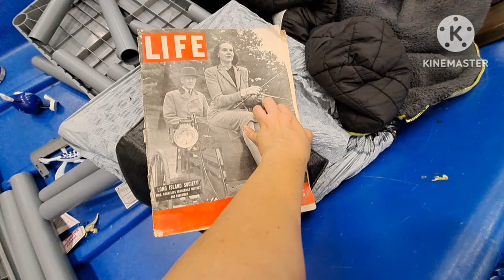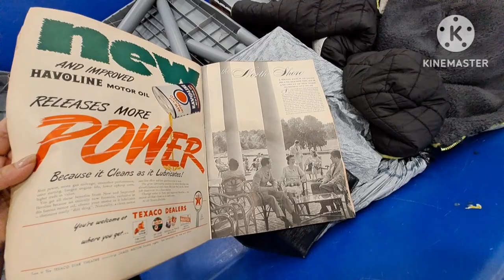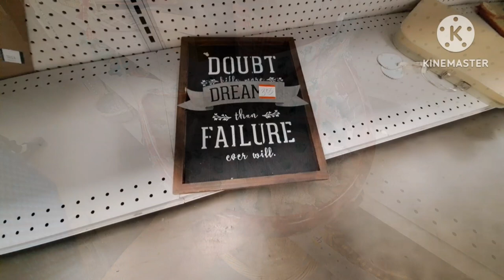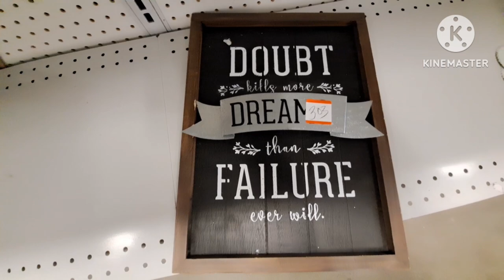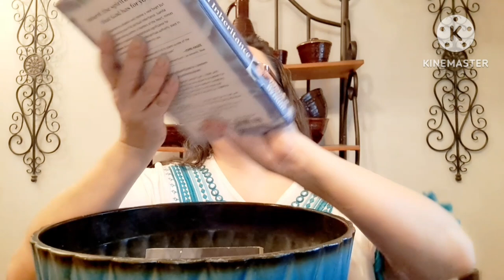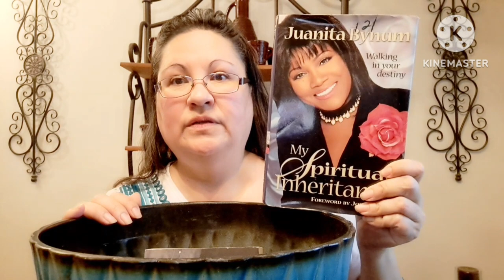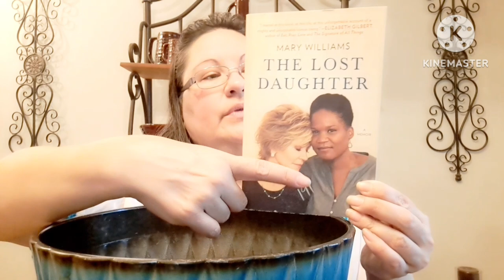THRIFT WITH ME + HAUL